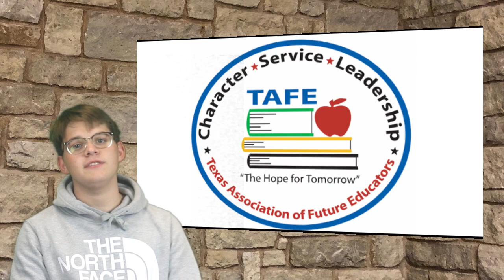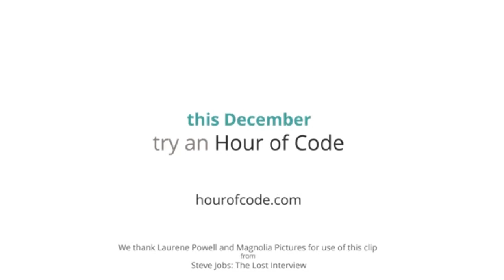Needville High School News 12-12-2019